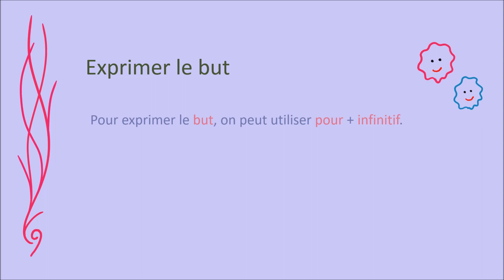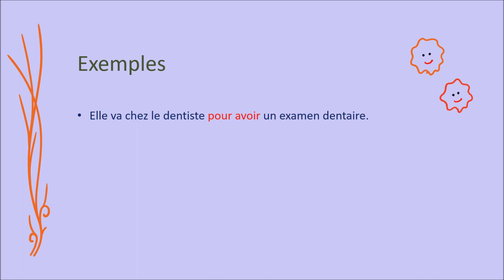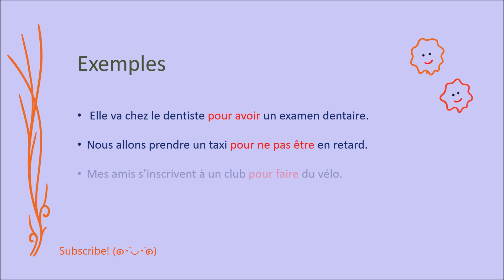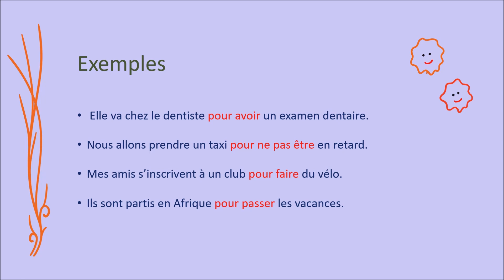Pour - A1 - La grammaire française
Do you know how to talk about your goals in French? Today we learn it in less than 3 minutes!
Apprenons aujourd’hui exprimer le but bien simplement ! Cette règle de la grammaire française est très utile.

00:00 introduction
00:26 warm up
00:46 lesson
01:25 examples

french grammar
apprendre la grammaire française